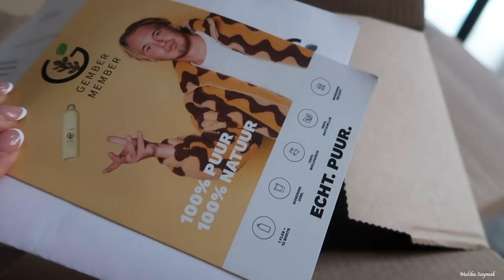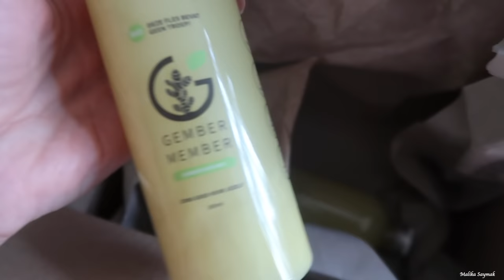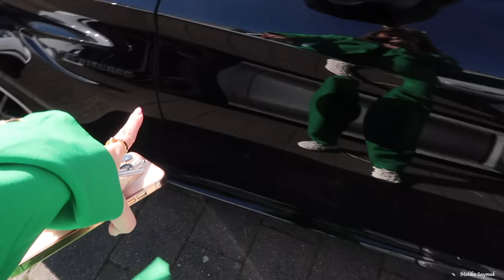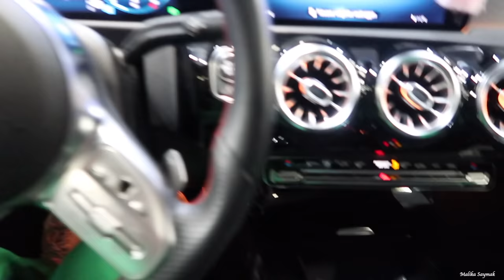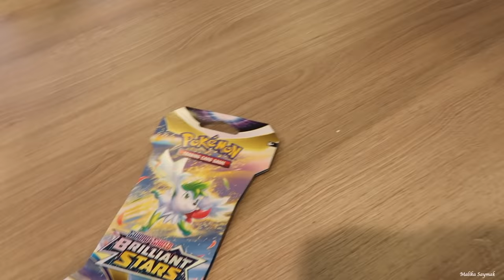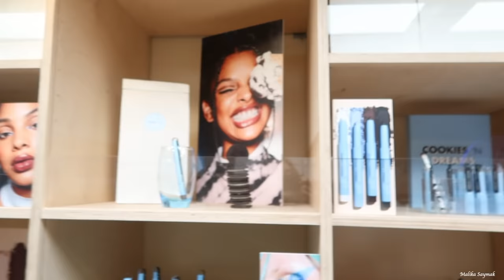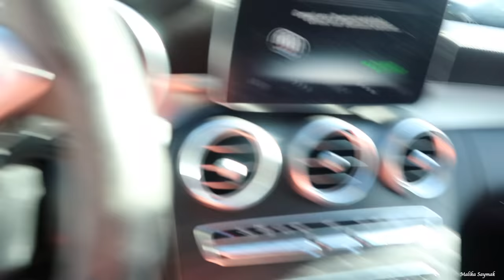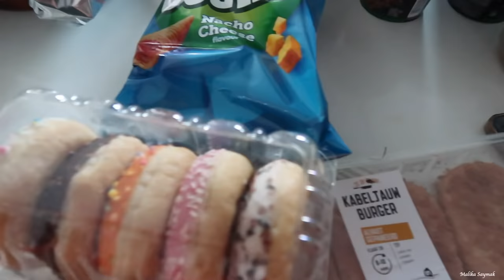BRUILOFT & AUTO SCHOONMAKEN || VLOG # MALIKA SAYMAK